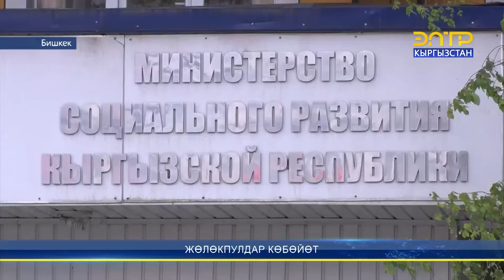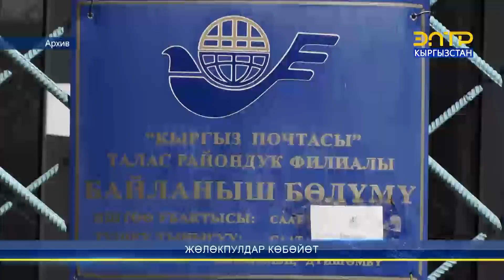ЖӨЛӨКПУЛДАР 50 ПАЙЫЗГА КӨБӨЙӨТ